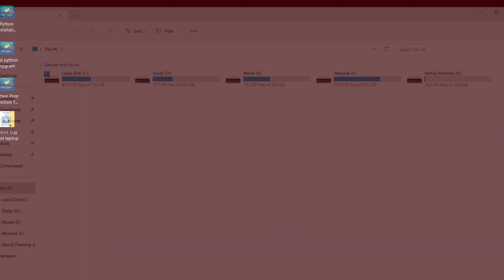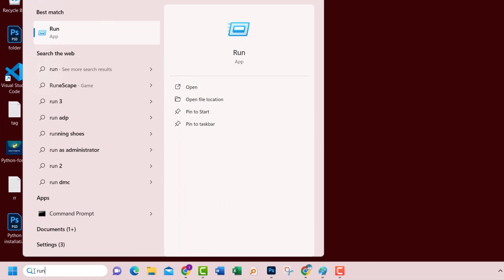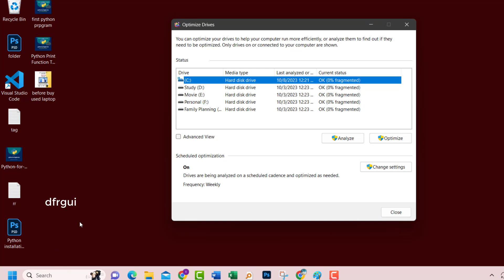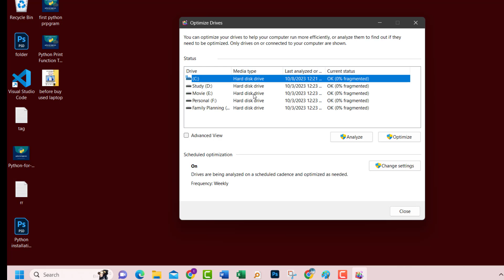how to check hard disk hdd or ssd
how to check ssd or hdd,ssd vs hdd,
how to check ssd windows 10,
how to check my laptop has hard drive or ssd,
check ssd or hdd windows 10,
how to check ssd or hdd in windows 10,
how to check if your ssd or hdd is working properly,
how to check hard disk type ssd or hdd in windows 10,
how to check if you have an ssd or hdd on windows 11,
how to check ssd and hdd storage on windows 10,c
heck ssd speed,
how to check ssd and hdd speeds in windows 11